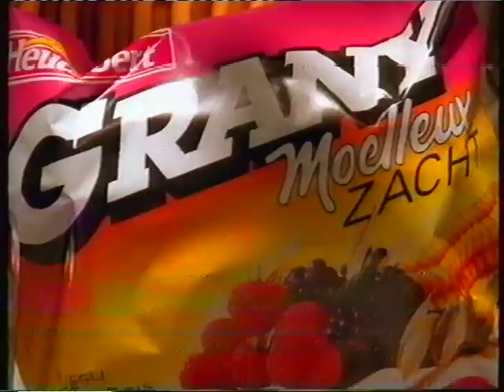RTBF1 | Avril 1997 | Séquence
Publicités et Début Ecran Témoin